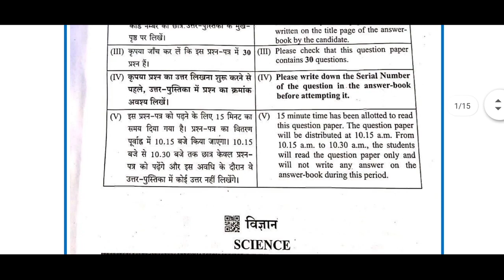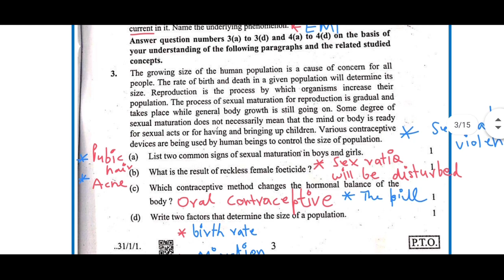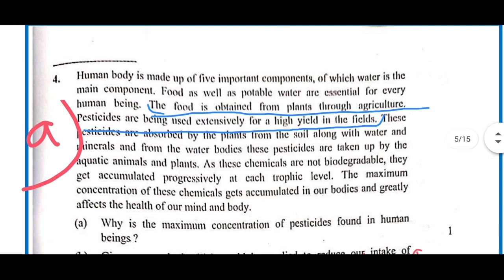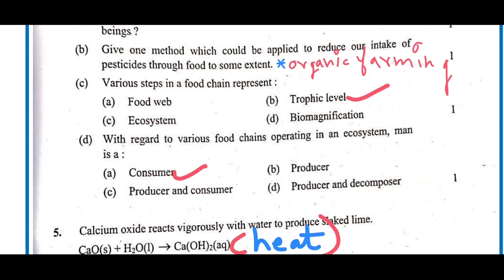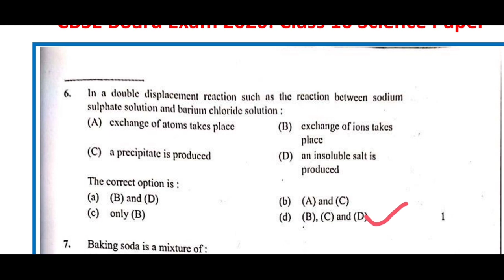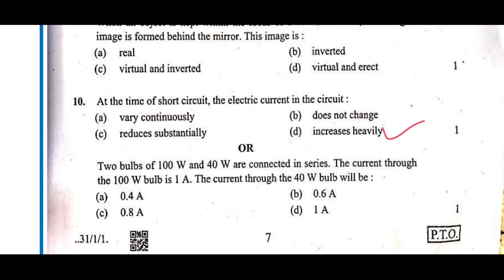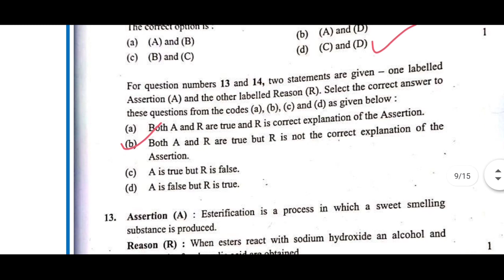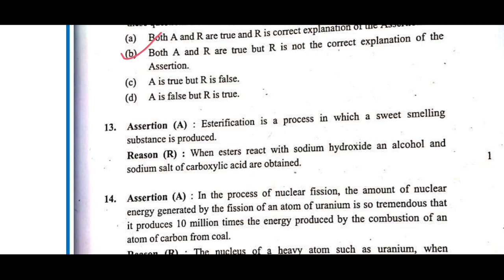Class10 CBSE Science- Answerkey ( 2020) | Solved and explained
Hey everyone ,
This is first answer key of set -1 (code-31/1/1)

Match your answers with one of the best answers provided by our experts.
If you want to get video on  answer key of your Question paper ,